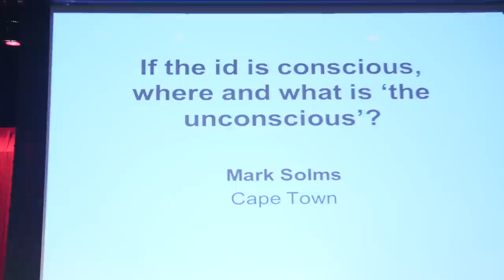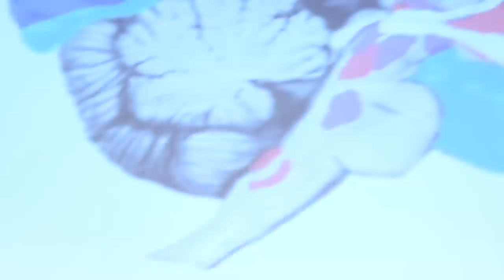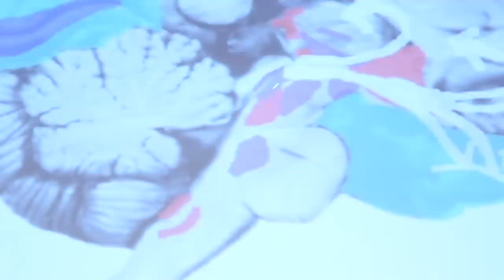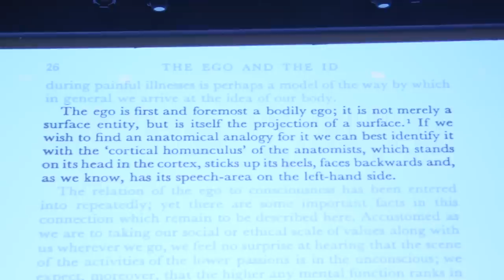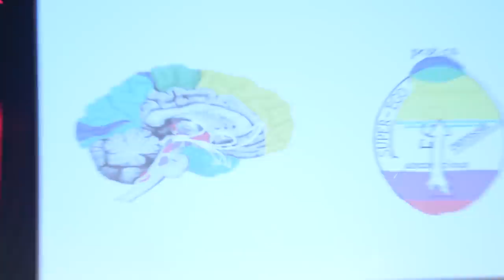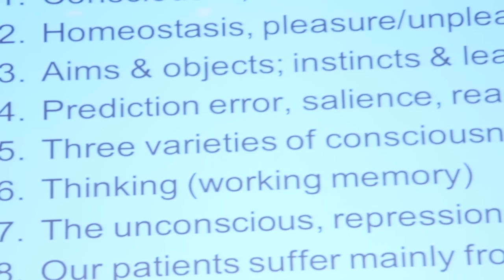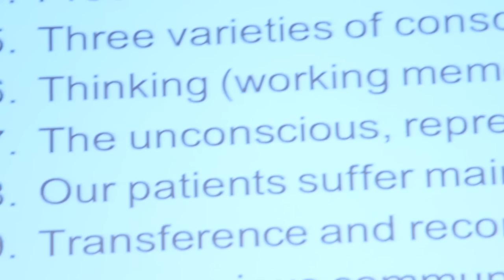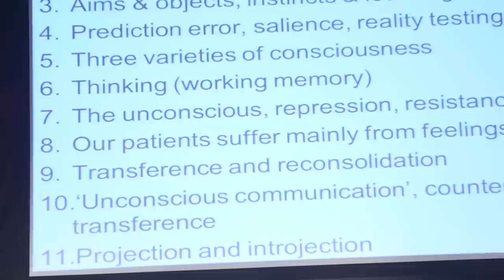NYSPA Psychoanalysis Conference Video Part 1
The New York State Psychological Association's Division of Psychoanalysis Fall Conference: Neurosciences and Psychoanalysis: From Early Freud to Contemporary Practice held on October 4, 2015